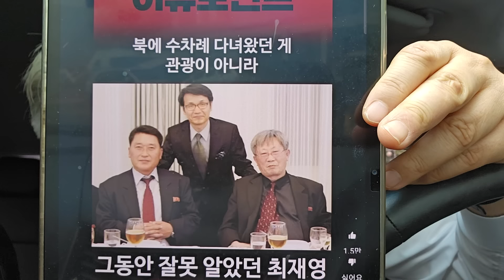최재영의 충격 정체 드러났다. "빨리 구속 수사하라" 국민들 폭발